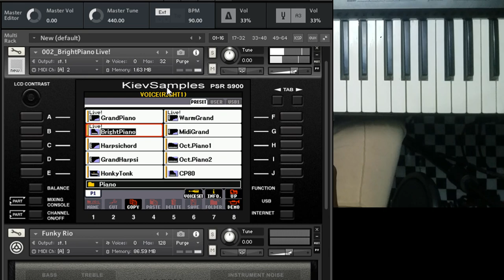Master the Correct Progression of this Song in Key F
In this music theory tutorial, we unravel the mysteries behind the correct chord progression of a song in the key of F. Understanding how to construct a compelling musical journey in this key is crucial for any aspiring musician or songwriter. Join us as we dive deep into the theory, explore different chord sequences, and reveal the secrets to creating a harmonically rich and emotionally captivating arrangement. Whether you're a beginner or an experienced musician, this video will empower you to master the art of songwriting in the key of F. Don't forget to like, subscribe, and hit the notification bell to stay tuned for more insightful music tutorials and songwriting tips!